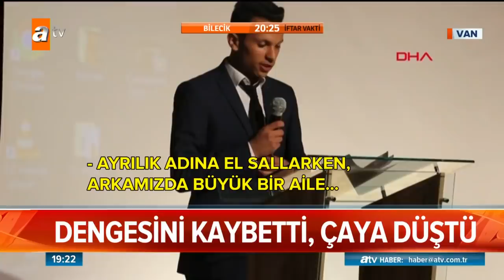Balık macerası facia ile sonlandı! - Atv Haber 26 Mayıs 2019